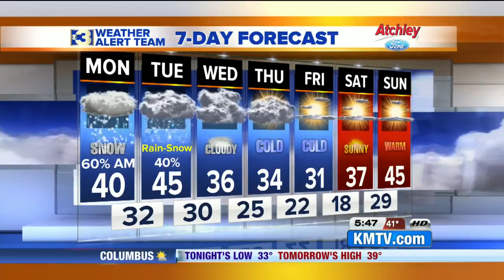Action 3 News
Weather cast